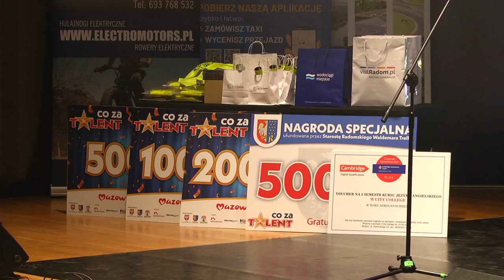Julia Czubak zwyciężczynią IX edycji Co Za Talent!